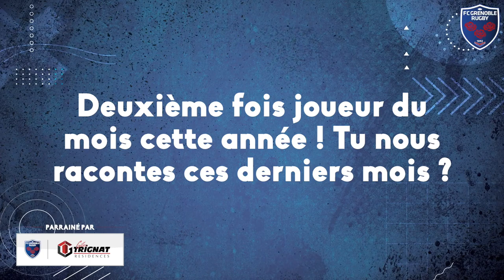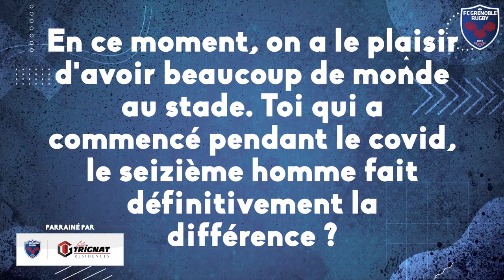𝐉𝐨𝐮𝐞𝐮𝐫 𝐝𝐮 𝐦𝐨𝐢𝐬 𝐝'𝐚𝐯𝐫𝐢𝐥 | Romain Trouilloud 🏆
🤩 C’est Romain Trouilloud que vous avez (ré)élu joueur du mois, en avril, avec Gilles TRIGNAT Résidences  ! 🏆
Retour en paroles et en images sur un mois de matchs hauts en couleurs, qui ont mené à la participation du FCG à la phase finale 🎥